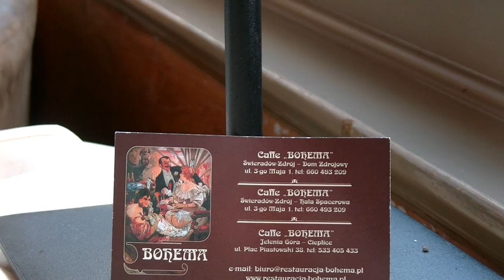Kawiarnia Bohema w Szczawnie Zdrój